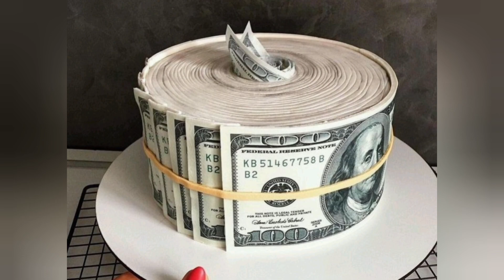Latest birthday cakes for men